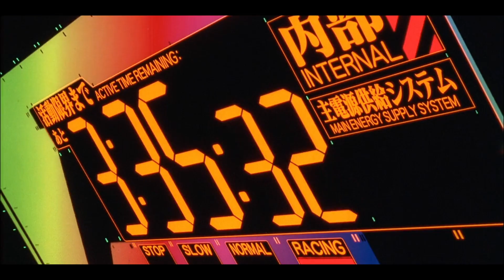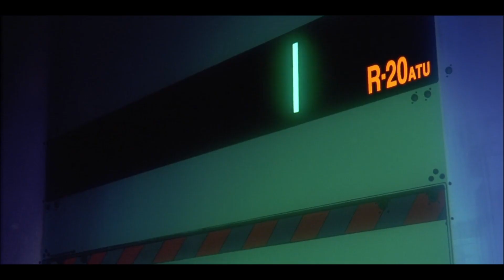Bobby Narsa x Carissa Muse- Anime Cruel Winter ( Official video ) 🔥🔥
Bobby Narsa feat Carissa Muse  - Cruel Winter

Taken from the new mixtape ( Nothing Personal )

Download